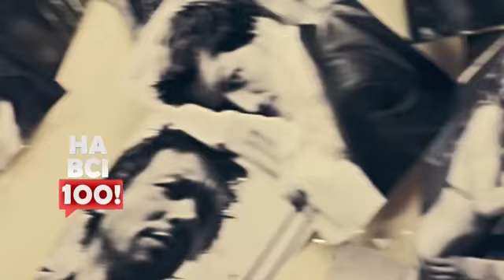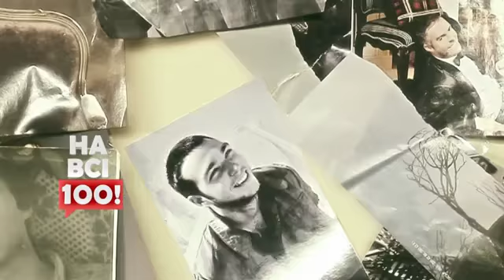М2. На всі 100! - 29.10.2017. Частина 1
Телеканал М2 представляє:
Хіт-парад  "НА ВСІ 100!"